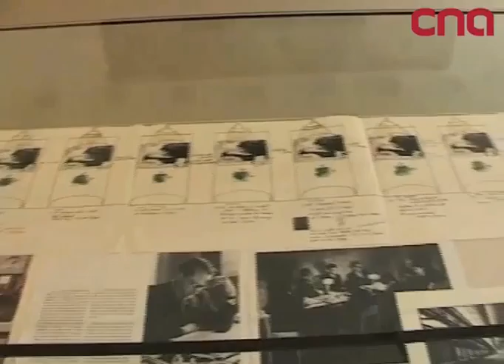'Photo Trust' exhibition in Berlin highlights Catalan artists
11 artists from around the world are exhibiting their pieces that 'reflect upon current social problems'. The Catalan artists Francesc Abad, Pep Dardanyà, Toni Giró and Quim Tarrida and the Valencian artist Mira Bernabeu are exhibiting their pieces in the German capital.